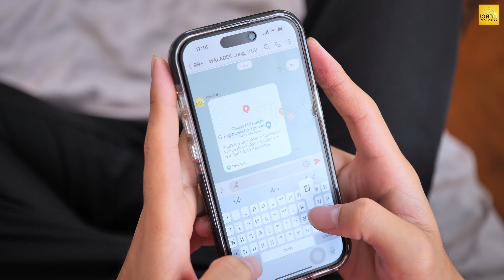กระจกไมยราบจับชู้ คุณสั่งอาหารให้ใคร สุดท้ายพีคสุด